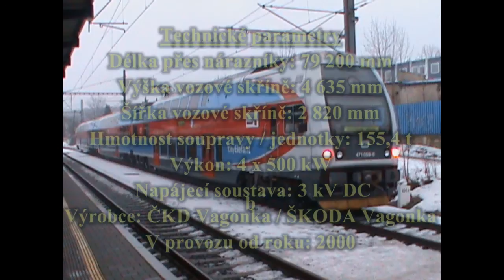Elektrické jednotky řady 471 / City Elefant – 2.část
Zastaralost elektrických jednotek řady 451 / 452 a nevyhovující provedení prototypových jednotek řady 470 byly rozhodujícím momentem pro projekt nové dvoupodlažní elektrické jednotky řady 471. Vývoj nových dvoupodlažních elektrických jednotek řady 471 začal v roce 1992. Na vývoje těchto jednotek spolupracovala Moravskoslezská vagónka Studénka a AEG. Od roku 1994 spolupracuje se Škodou dopravní technika, která nahradila AEG. Výrobcem elektrických jednotek řady 471 je Moravskoslezská vagónka Studénka / ČKD Vagónka Studénka / Škoda Vagónka (vozové skříně, interiéry, pomocná elektrická výzbroj a konečná kompletace) a Škoda dopravní technika / Škoda Transportation (trakční zařízení, hnací podvozky, řídicí systém, pulty atd.). Českým drahám bylo v letech 1997 – 2013 dodáno celkem 83 elektrických jednotek (první kompletní elektrická jednotka byla dodána ČD až v roce 2000). Elektrické jednotky řady 471 nahrazují nejstarší provozní elektrické jednotky řady 451 / 452.
Elektrická dvoupodlažní jednotka se skládá z hnacího vozu řada 471, vloženého vozu řada 071 a řídícího vozu řada 971. Elektrické jednotky jsou nasazovány na dálkové linky a příměstské linky. Nejčastěji se v provozu objevují jako jednotka nebo dvě spřažené jednotky.
 Elektrické jednotky řady 471 jsou dislokovány v Praze (od roku 2000) a Bohumíně (od roku 2006).

1) Linka S7 (Os 8828) odjíždí z Hlavní nádraží (Praha hlavní nádraží – Beroun)
2) Linka S7 (Os 9916) odjíždí z Hlavní nádraží (Praha hlavní nádraží – Karlštejn)
3) Linka S7 (Os 8823) odjíždí ze Smíchovského nádraží (Beroun – Praha hlavní nádraží)
4) Linka S9 (Os 2516) přijíždí do stanice Hostivaře (Benešov u Prahy – Praha hlavní nádraží)
5) Linka S9 (Os 2519) přijíždí do stanice Hostivař (Praha hlavní nádraží – Strančice)
6) Linka S9 (Os 2520) odjíždí ze stanice Strašnice zastávka (Benešov u Prahy – Praha hlavní nádraží)
7) Linka S4 (Os 9631) přijíždí do stanice Holešovice zastávka (Kralupy nad Vltavou – Masarykovo nádraží)
8) Linka S4 (Os 9632) příjezd a odjezd ze stanice Holešovice zastávka (Masarykovo nádraží –Kralupy nad Vltavou)
9) Linka S4 (Os 6908) přijíždí do stanice Bubeneč (Masarykovo nádraží – Ústí nad Labem)
10) Jízda v řídícím voze 971.048 v úseku Kyje – Běchovice na lince S1 (Os 8609)
11 a 12) Jízda v hnacím voze 471.039 v úseku Masarykovo nádraží – Vysočany na lince S20 (Os 9409)